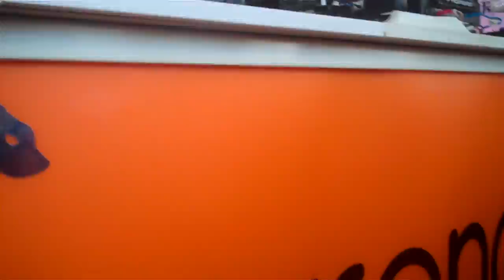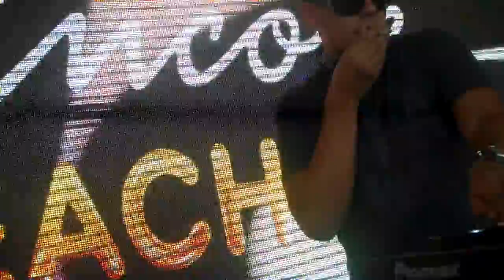Bangduck- Afrojack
Afrojack @ Encore Beach Club Memorial Day Wknd 2011